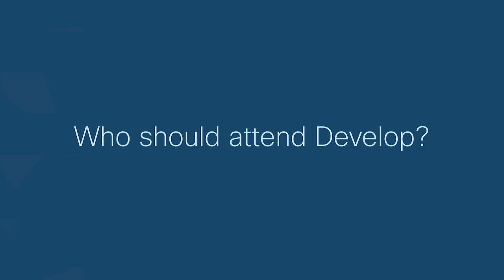Who should attend Develop on 10/18/2022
Join us for our next free virtual event themed: Lessons Learned from Cloud-Native Developers. This one-day event will be held virtually and globally on October 18 presenting technical experts across industries that represent the cutting edge of software and application development.

You’ll learn about the biggest challenges — and the most creative solutions — to successfully building, maintaining, and securing modern applications in today’s environments. You’ll leave Develop inspired by the latest in API trends, application performance, security best practices, and more.